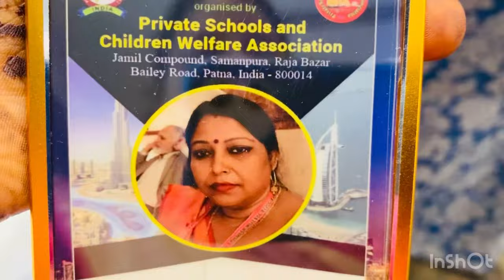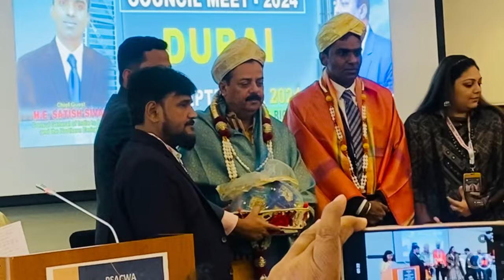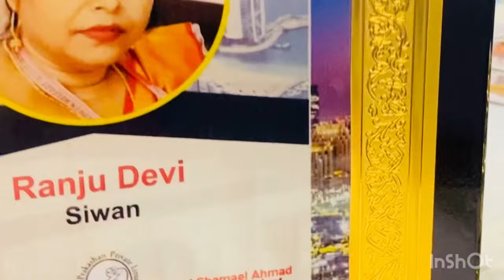दुबई आने के बाद अपने बच्चो से नहीं हो रही है बात 😔😔